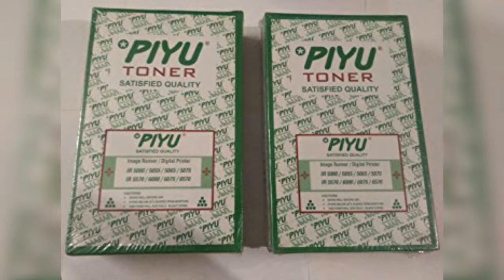New Venture Enterprises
* Canon कंपनीचे झेरॉक्स मशिन सेल्स आणि सर्व्हिसेस.
* तसेच Canon,HP,brother कंपनीचे प्रिंटर सेल्स आणि सर्व्हिसेस.
* स्पायरल बायडिंग मशिन/लॅमिनेशन मशिन सेल्स आणि सर्व्हिसेस.
* ऑन साइट रिपेअरी सर्व्हिस मिळेल(झेरॉक्स मशिनसाठी).
* सेल्स आणि सर्व्हिस,स्पेअर्स,टोनेर्स.
* कार्टीज रिफिलिंग आणि रिपेअरी(कलर आणि ब्लॅक अॅन्ड व्हाईट).
* झेरॉक्स,लॅमिनेशन,स्पायरल बायडिंगचे पेपर्स मिळतील.
* फोटो पेपर मिळतील.
* होलसेल व रिटेल स्पेअर पार्ट विक्री